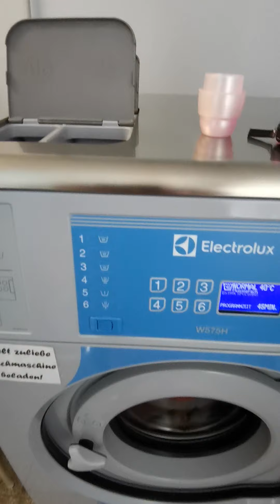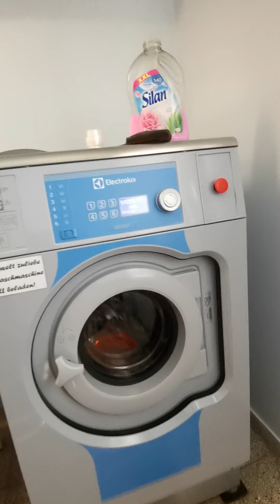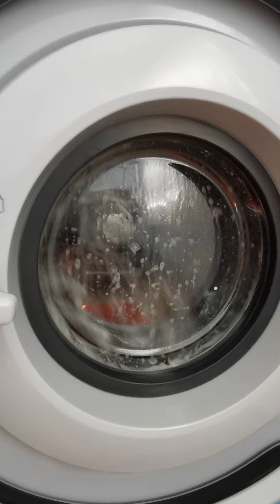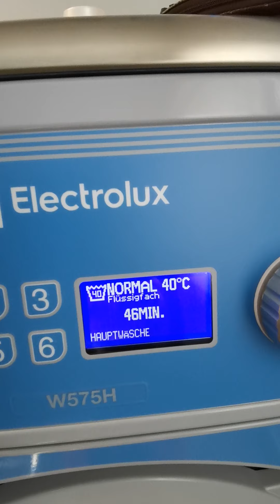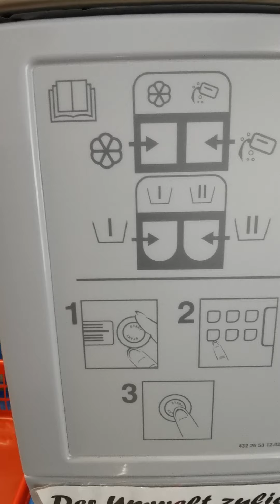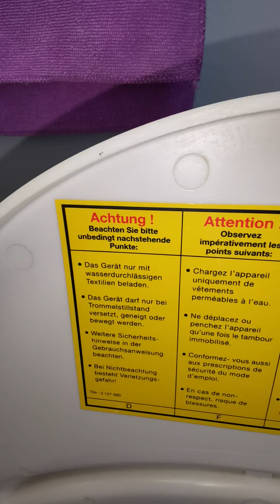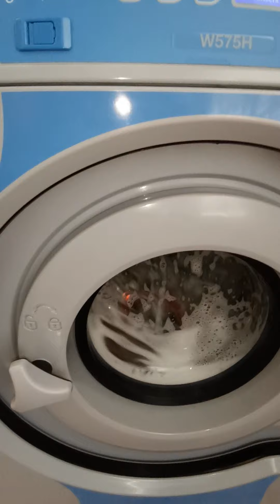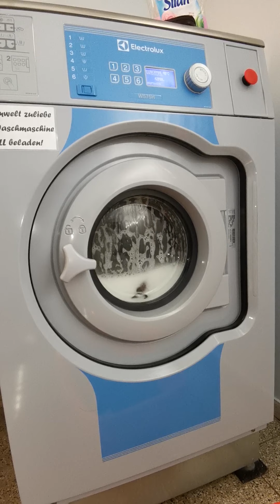Electrolux Professional Waschküche by 🌊WASCH STAR 🌟